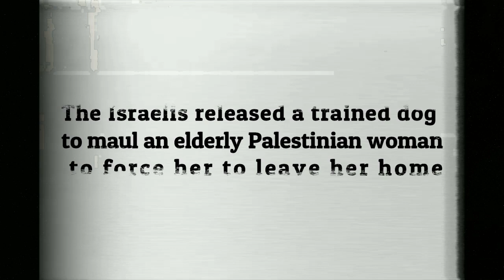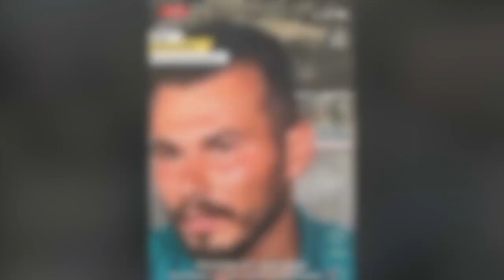OIC Media Observatory for Israel’s crimes against the Palestinians 25/6/24-2/7/24